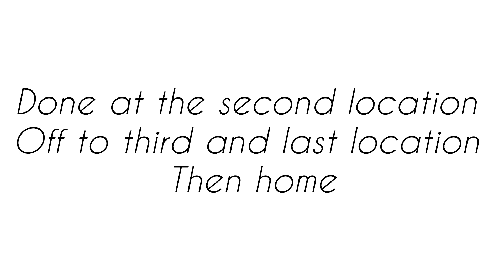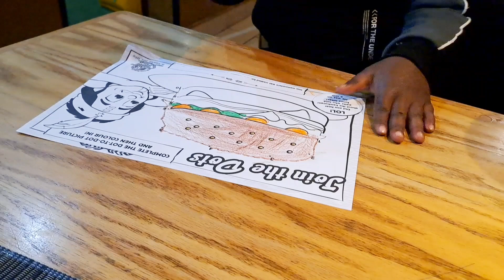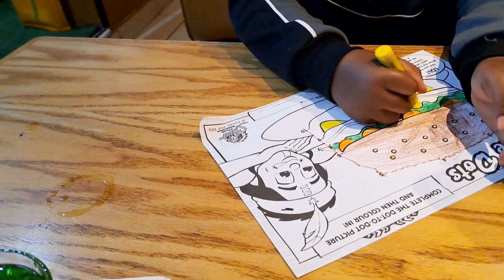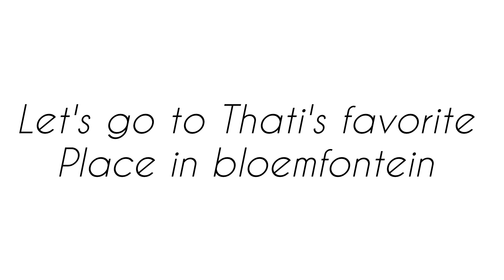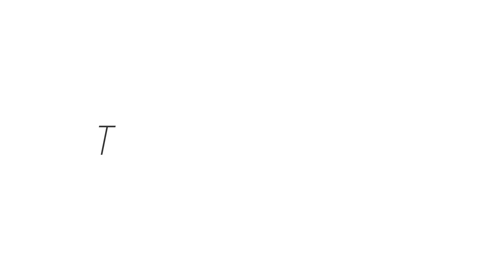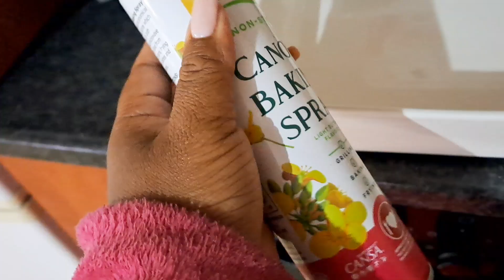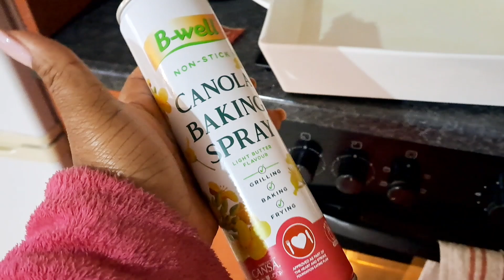Spend a few days with me |||Weekly Vlog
I hope you will enjoy it. and engage with me 🙏

Musician: LiQWYD